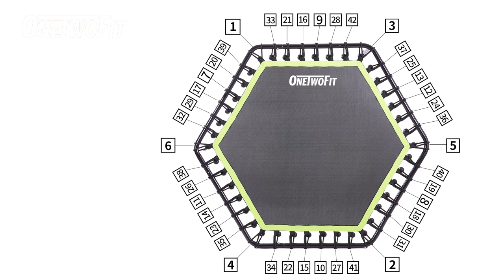Workout Trampoline Mini Assemble and Use OT105 | ONETWOFIT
This video will walk you through the installation of OneTwoFit Trampoline.